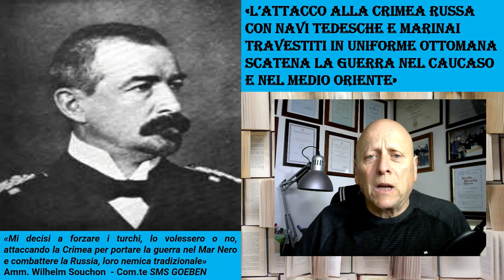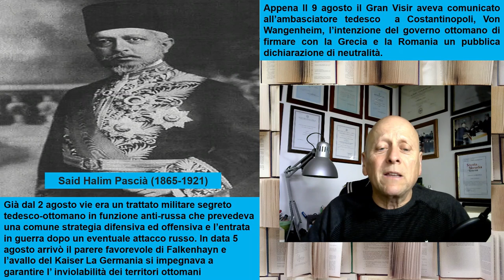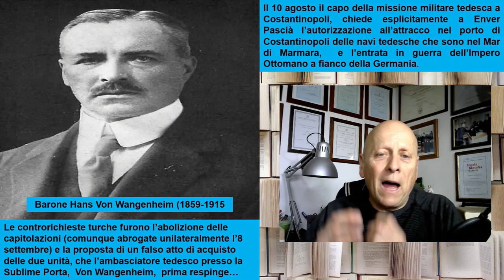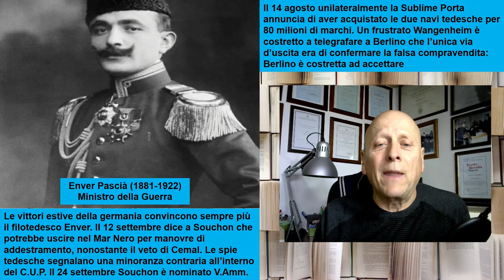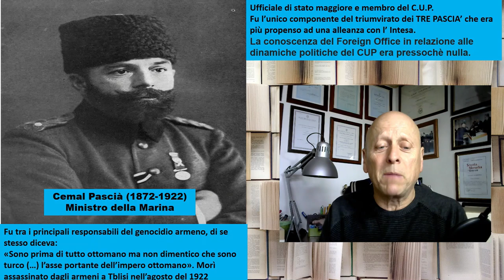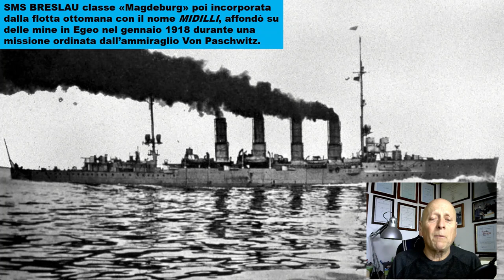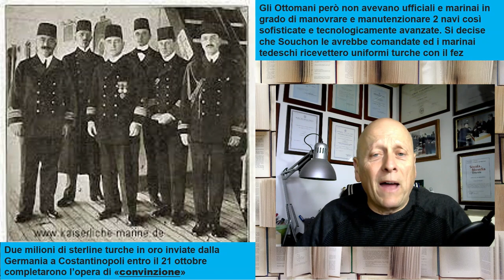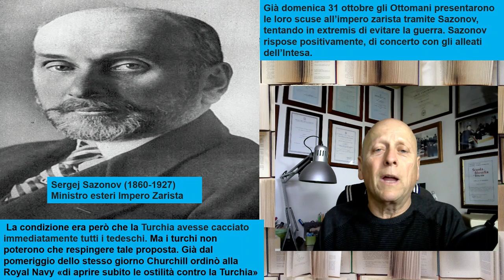La Crimea Russa viene bombardata da navi tedesche battenti bandiera ottomana e marinai in fez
La Crimea russa venne attaccata da unità tedesche,  gli incrociatori da battaglia "GOEBEN" e "BRESLAU", acquisite dall'Impero Ottomano e trasformate in unità ottomane con cambio di bandiera ed equipaggio tedesco travestito in uniformi turche complete di Fez.
L'evento scatenerà la guerra nel Caucaso e in Medio Oriente con conseguenze che arrivano fino ai nostri giorni.